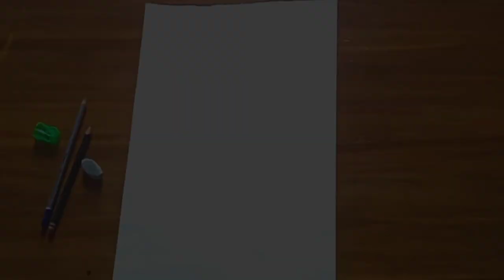Sukuna Drawing (Time Lapse)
Hey guys it’s Nijum after a long time 🥱
My exam just finished 🤗🤗
Hope i would get a good amount of marks

This video is a Time lapse drawing of Sukuna from Jujutsu Kaisen
Whatever u do make sure to Like 👍  Comment📝 and Share

The editor i used is Kinemaster